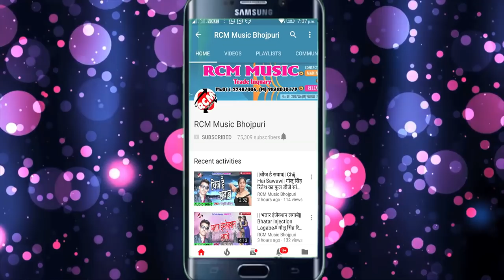कल्लु का 2018 का फाडू डोमकच वीडियो || देखेला अंखिया चियार के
Title: Dekhela Ankhiya Chiyar Ke
Singer: Kallu
Lable: RCM Music
Lyrics: Kallu
Video Director:
DOP: